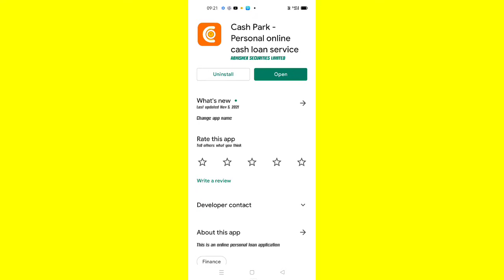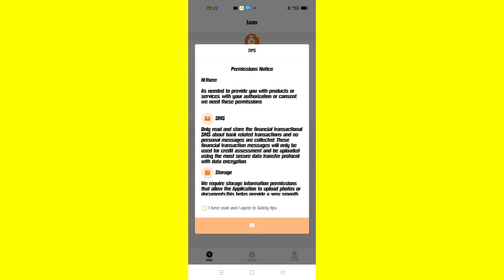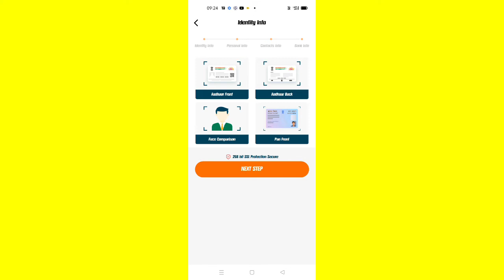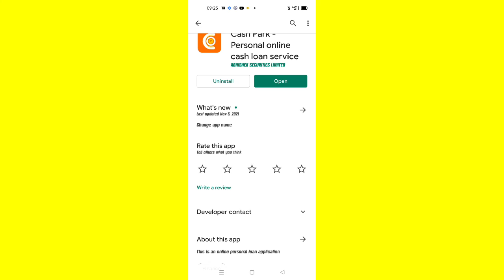Cash Park Se Loan Kaise Le | How To Get Instant Personal Loan App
This is an online personal loan application

 🏆🏆VIDEO_DISCLAIMER🏆🏆
Non Profit ,educational or pe